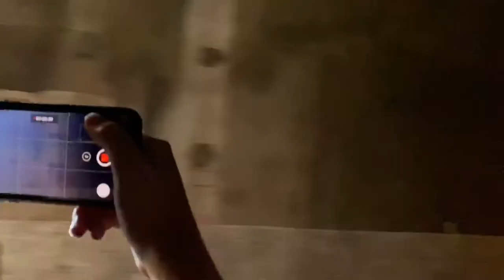The Heat Will Kill Me! - Month Long Road-Trip: Part 6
I am winded! i do not have the lung capacity for hiking. But it was absolutely beautiful!